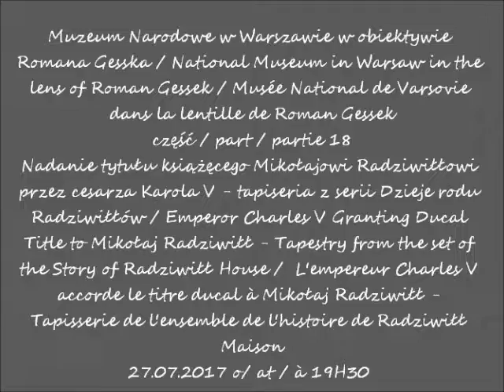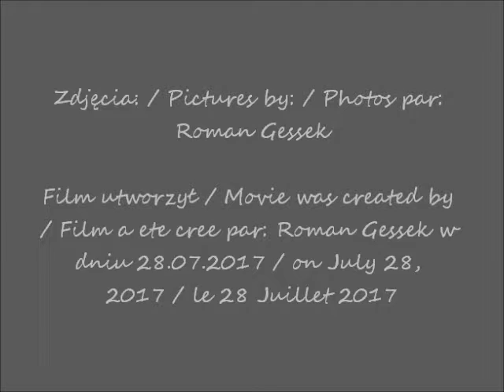2017 07 27 Muzeum Narodowe w Warszawie cz 18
Nadanie tytułu książęcego Mikołajowi Radziwiłłowi przez cesarza Karola V - tapiseria z serii Dzieje rodu Radziwiłłów / Emperor Charles V Granting Ducal Title to Mikołaj Radziwiłł - Tapestry from the set of the Story of Radziwiłł House /  L'empereur Charles V accorde le titre ducal à Mikołaj Radziwiłł - Tapisserie de l'ensemble de l'histoire de Radziwiłł Maison
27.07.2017 o/ at / à 19H30